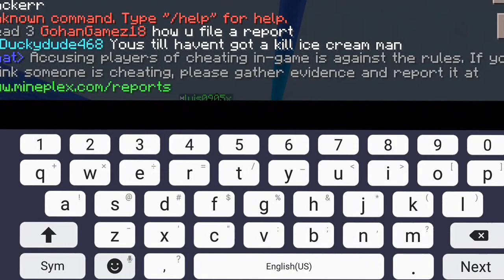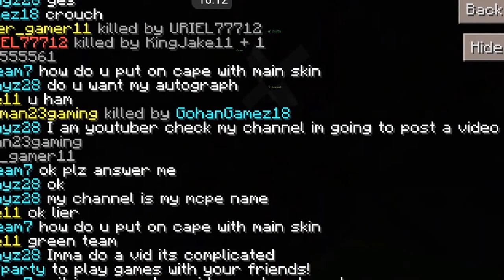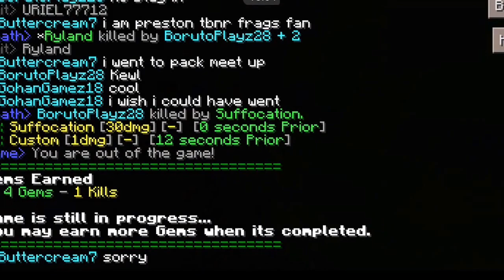WE ARE HACKERS???!!! | Micro-Battles w/Gohangamez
Welcome my Fellow Burritos to my First Episode of Micro Battles

In Today's Episode Me and Gohan are Hacking??!!

ECPE Network Server:
➡eternalfactions.ddns.net

If You Have Read Up TO This Comment:
HACKER ALERT